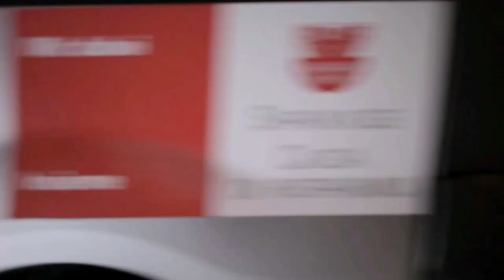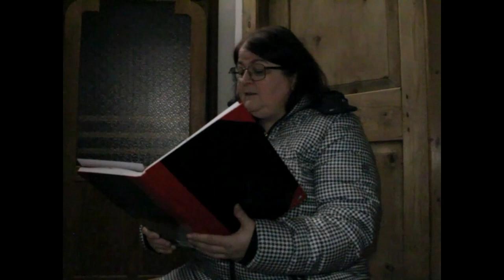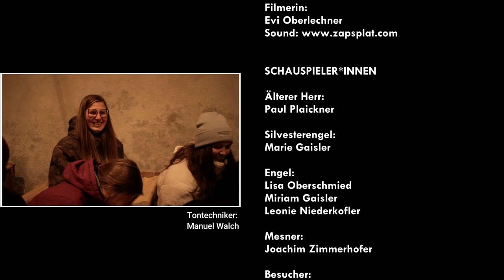GLÜCKSMOMENT- Ein Streichholz für Dich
Eine besinnliche Silvestergeschichte

Der Jugenddienst Dekanat Taufers hat auch dieses Jahr wieder einen Silvesterfilm mit zahlreichen Jugendlichen in Heilig Geist gedreht.

Die Geschichte wurde vom Jugenddienst Dekanat Taufers verfasst.

Verwendete Lieder:
Jesus meine Hoffnung Lebt- Urban Life Worship
Im Schatten deiner Flügel- Alfred E. Mair
Zünd ein Licht an- Kurt Mikula
Glück- Berge
Für diesen Moment- Alexander Eder

ORGANSIATORISCHES
Leitung:                    Jugenddienst Dekanat Taufers- Tanja Walch
Filmerin:                   Evi Oberlechner
Tontechniker:          Manuel Walch

SCHAUSPIELER*INNEN
Älterer Herr:             Paul Plaickner
Silvesterengel:        Marie Gaisler
Engel:                       Lisa Oberschmied
                                  Miriam Gaisler
                                  Leonie Niederkofler
Mesner:                   Joachim Zimmerhofer
Besucher:                Nadin Volgger
                                 Franziska Eder
                                 Philipp Feichter

BAND
Gesang:                  Marie Gaisler
                                Lisa Oberschmied
Gitarre:                   Melanie Gaisler
Flöte:                     Miriam Gaisler
                              Julia Prader
Keyboard:            Alexandra Plankensteiner

LEKTORIN:
Leserin:                Karin Neumair